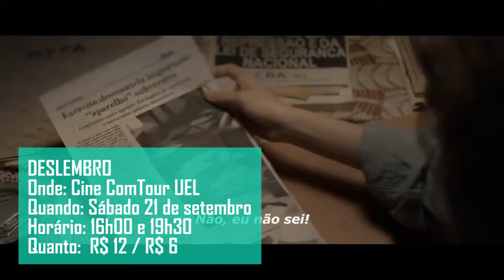Confira a Agenda Cultural da TV UEL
Cinema, teatro e música são as atrações deste fim de semana em Londrina!